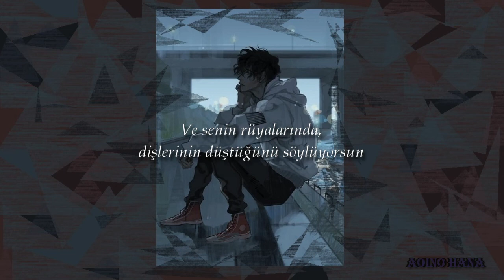Sarcastic Sounds - I Dont Sleep (Türkçe Çeviri) (TR/Eng)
Sarcastic Sounds - I Dont Sleep lyrics

Hey, What's the matter, honey?

I don't sleep 'cause when I do
All I dream are dreams of you
And in yours, you say your teeth are falling out, oh

Sarcastic Sounds - I Dont Sleep
(the bootled boy)